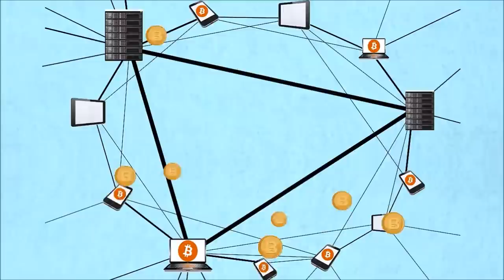Bitcoin Concept #1: What exactly is a bitcoin?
Welcome to the first episode of Bitcoin Explainers on the World Crypto Network!

This short Bitcoin explainer video is a general overview of bitcoin, perfect for bitcoin newbies, young and old.

Ready for more bitcoin explainers?